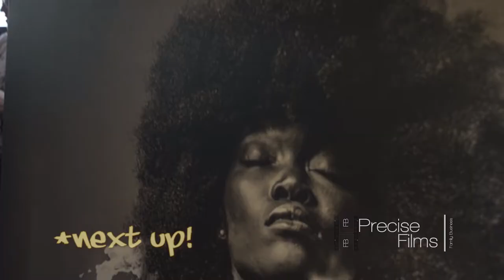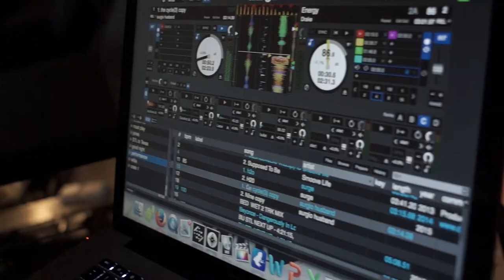Wrist Factor Music Group / NextUp 1.0 / PreciseFB.com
Johnni Layne - UNKNOWN